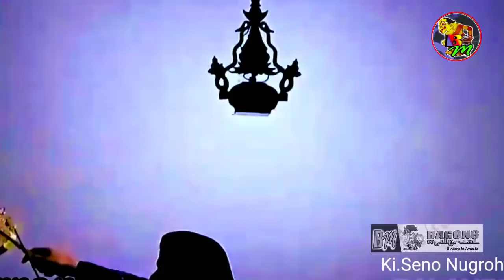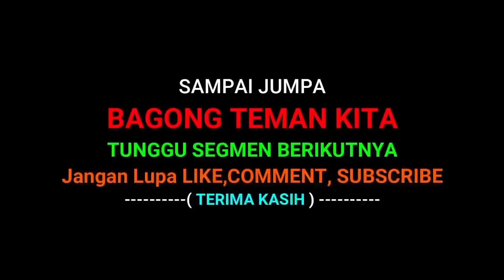Blegegek Bolodewo Wedi Karo semar Bagong aneh aneh gawe kaget - Ki.Seno Lucu